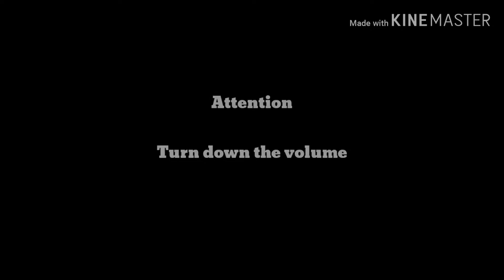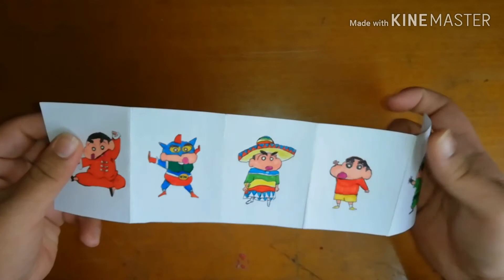Can I draw Action kamen [ART BY ME]🙄😜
Today I draw Action kamen [idol of shin chan].